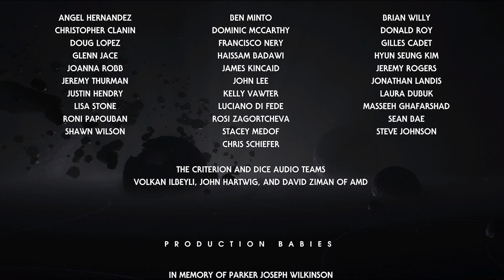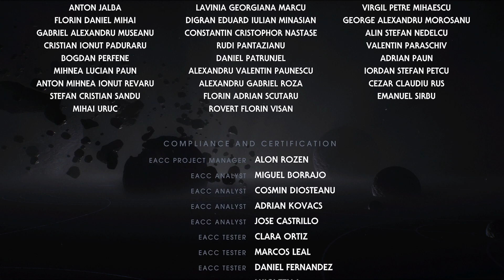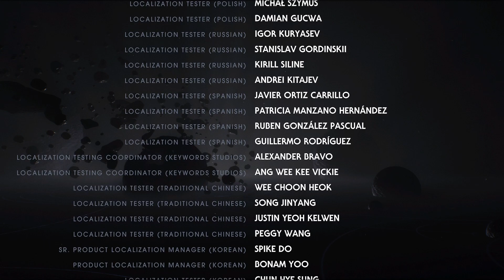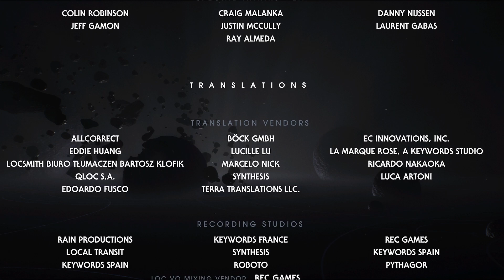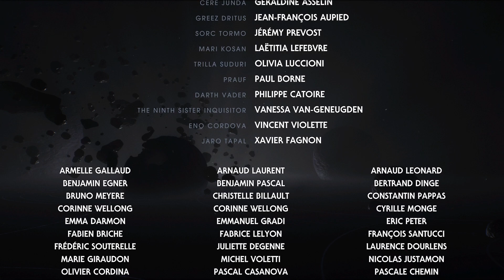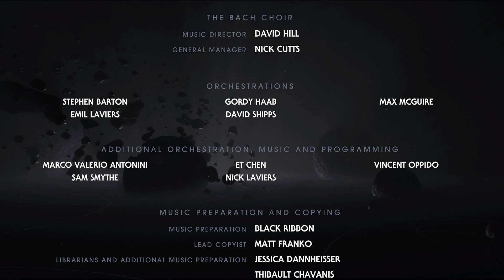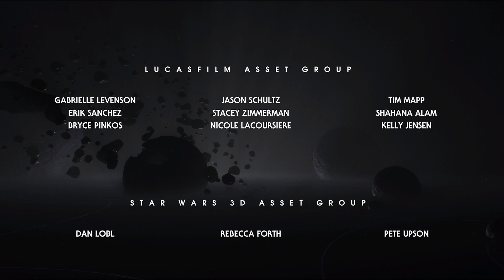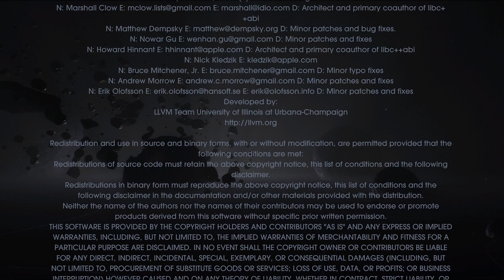STAR WARS Jedi Fallen Order ⬖ Walkthrough Español - 28/28 - Xbox Series X Longplay Completo 👀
Gameplay of game STAR WARS Jedi Fallen Order. Language Spanish, no commentary only game.